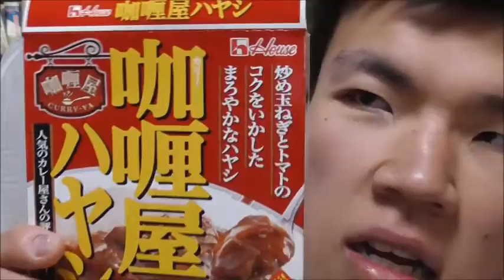ハウス食品 カリー屋ハヤシを食す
ハウス食品　カリー屋ハヤシを食しました。

サッパリ酸味がカレーとは違いますね。